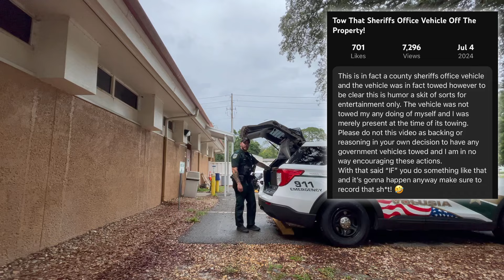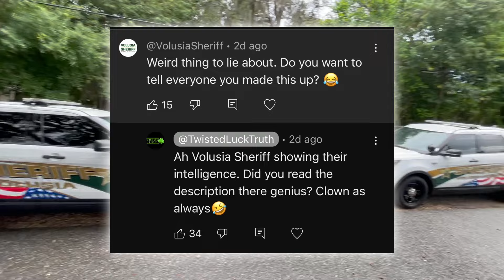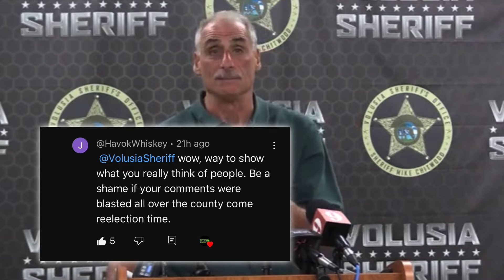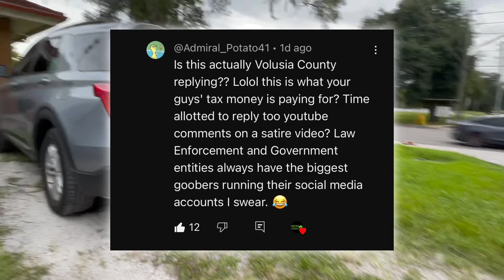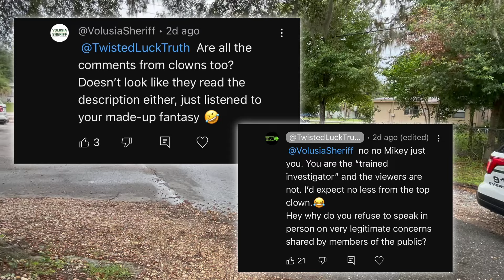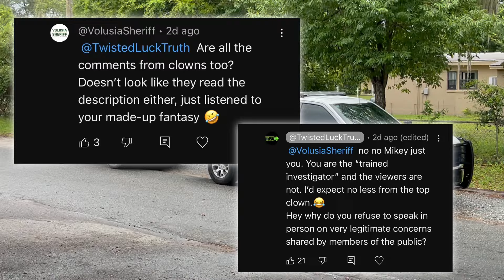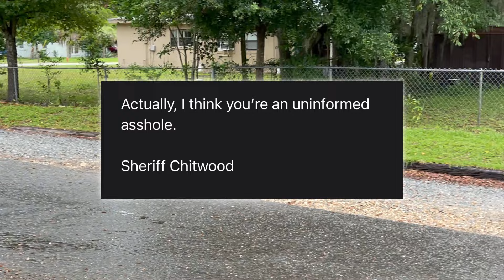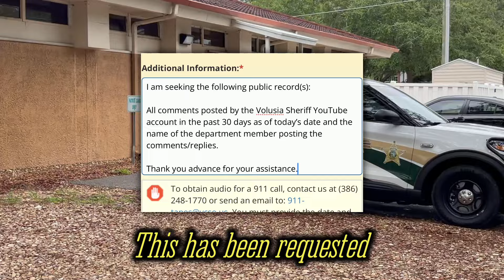Sheriff Acts Like Child, Gaslights & Makes Self Look Silly.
See the YouTube short that caused Volusia County Sheriff Mike Chitwood to waste your money sitting around watching YouTube videos and commenting like a scorn middle school girl with hopes of creating citizens to fight amongst themselves here: